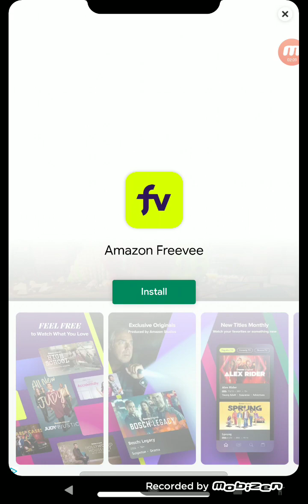Judy Blast Level 120-124